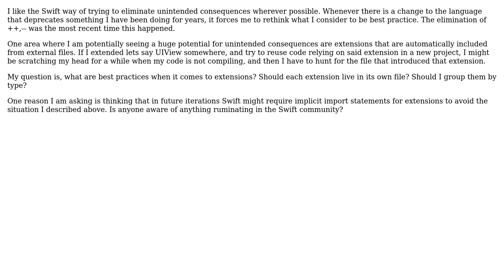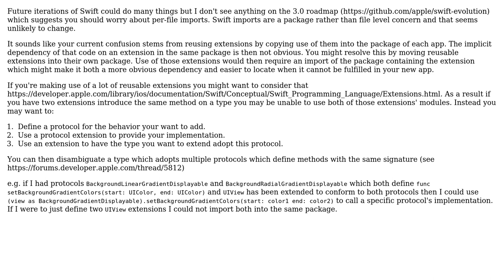What are best practices when it comes to extensions in Swift with reusability in mind?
Software Engineering: What are best practices when it comes to extensions in Swift with reusability in mind?

With thanks & praise to God, and with thanks to the many people who have made this project possible! | Content (except music & images) licensed under CC BY-SA | Music | Images & others | With thanks to user MetaFight user Jonah user DudeOnRock and the Stack Exchange Network Trademarks are property of their respective owners. You are responsible for your own actions.